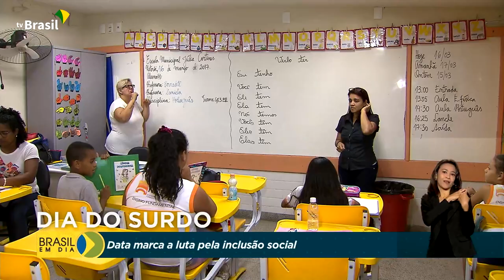Dia do Surdo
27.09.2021 – Nesse domingo foi comemorado o Dia Nacional dos Surdos. A data marca a luta pela criação de políticas públicas ao longo da história brasileira. As leis de acessibilidade ajudam na inclusão social.